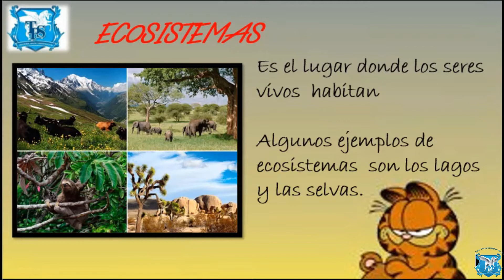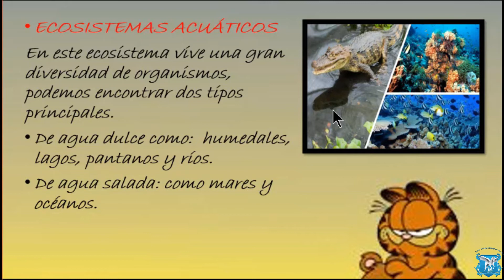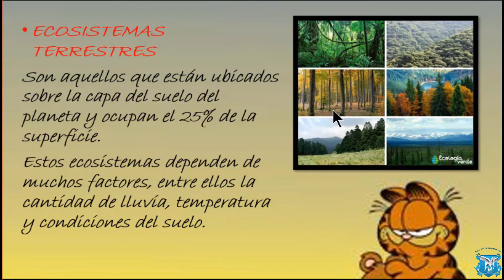Los ecosistemas 3º